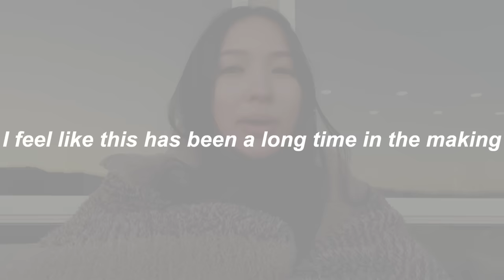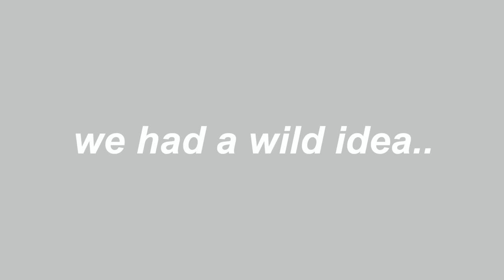the ultimate crossover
when three youtubrs who have known eachother for years finally meet In real life…

howdy

Love, caro☕️